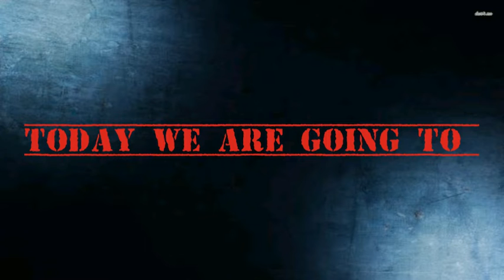My First Giveaway | BoAt BassHeads 900 | Participate In Giveaway & Get Chance To Win BoAt Headset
Follow The Steps👇

1)SubscribeOur Channel

2)Watch Our Intro Video Link:-

3)Like That Video Send To 5 People

4) Comment Your Name.